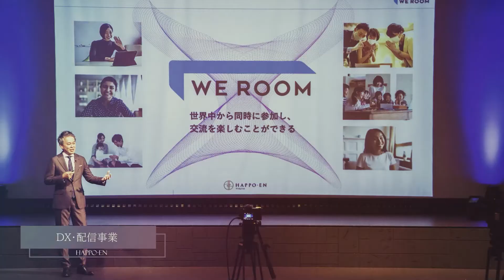「ともに、創るSHOW ROOM2022」OPENING MOVIE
総合プロデュース企業八芳園がはじめる
共創型プロジェクト

私たちは多彩な企業活動を通して、
多様なパートナーの皆さまとともに、
あらゆる分野の課題解決に取り組み、
人々が喜びに満ちた世の中を創ることに貢献します。

企業、自治体、個人
それぞれが持つ知識やノウハウ、ネットワークを
最大限に活かし合って解決の道を探し、見つけ、
希少価値の高いソリューションをともに生み出していくこと。

その道のりが、皆さまと私たちの「成長」と
唯一無二の「物語」になることを信じて。

共創のパートナーシップで
誰もが喜びの世界で生きる未来を
ともに実現していきましょう。

【共創パートナー募集の特設サイトはこちら】